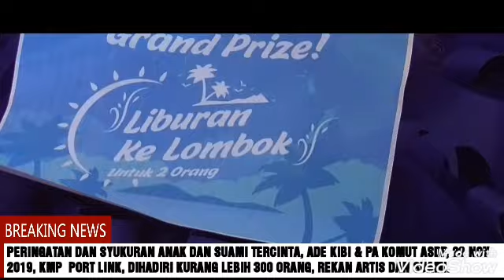PERINGATAN DAN SYUKURAN ANAK DAN SUAMI TERCINTA, ADE KIBI & PA KOMUT ASDP, 23 NOV 2019, KMP PORT LI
PERINGATAN DAN SYUKURAN ANAK DAN SUAMI TERCINTA, ADE KIBI & PA KOMUT ASDP, 23 NOV 2019, KMP  PORT LINK, DIHADIRI KURANG LEBIH 300 ORANG, REKAN ARTIS DAN SUAMI.